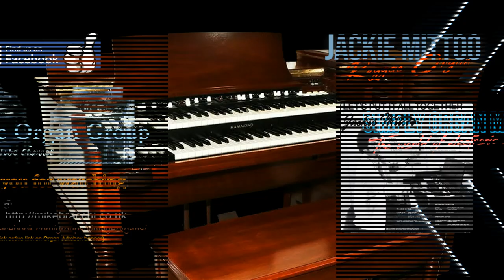Jackie Mittoo - Let's Put It All Together (1080p HD 320kbps)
Jackie Mittoo – Let's Put It All Together 1975
(Tracks play in random order)

Laughter In The Rain
Ram Jam
Ebb Tide
Highways
One Man Woman / One Woman Man
The Rattler
Feel Like Makin' Love
Drum Song
We're Running Out
Frangipani
Let's Put It All Together
Reggae Roots